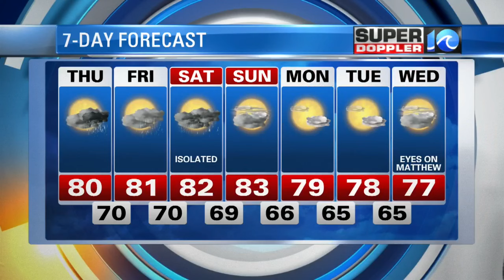Super Doppler 10 Overnight Forecast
Chief Meteorologist Don Slater's overnight forecast for Sept. 29, 2016.